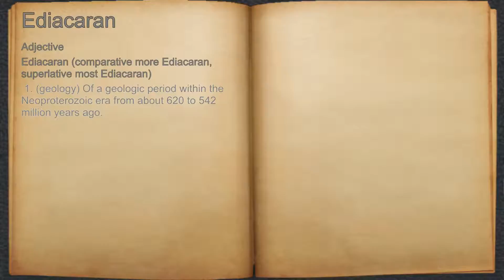What does Ediacaran mean?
A spoken definition of Ediacaran.

Intro Sound:
Typewriter - Tamskp